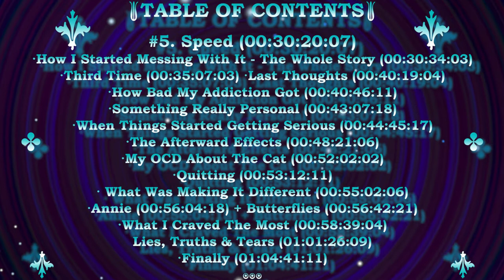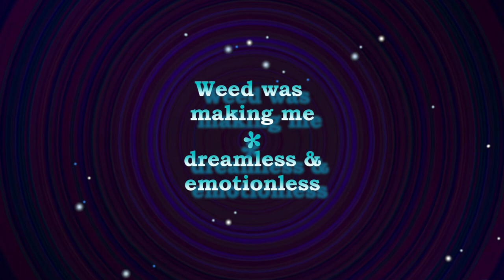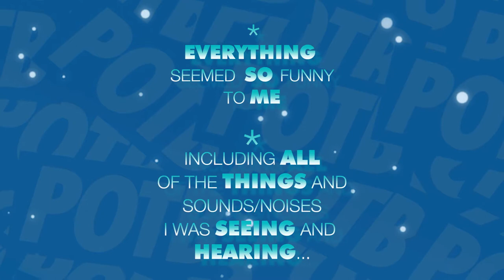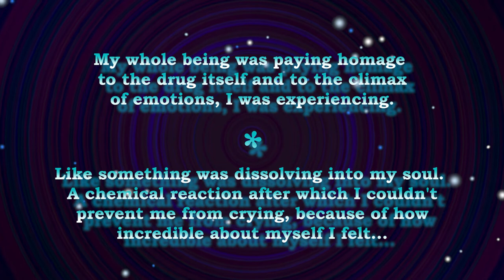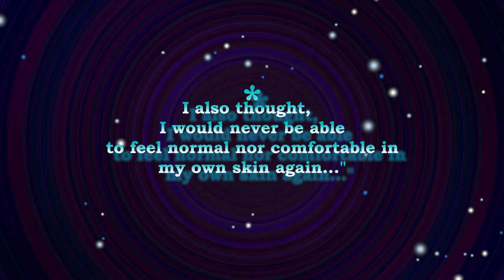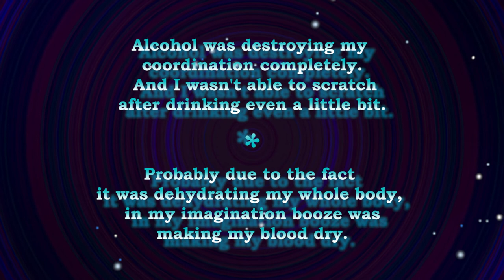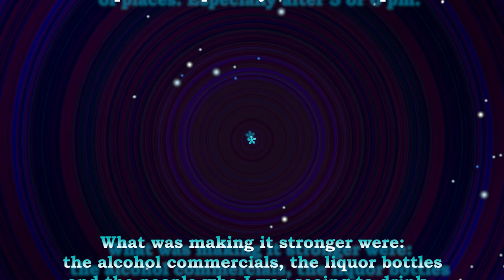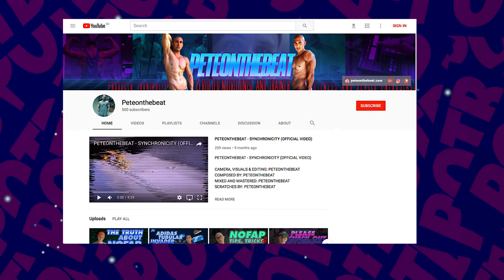FROM ADDICTIONS TO LIFE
HOW I QUIT CIGARETTES
HOW I QUIT ALCOHOL
HOW I QUIT WEED

In this video I present to you all parts of my essay "From Addictions To Life". It is all about my experience with heavy drug and alcohol abuse and my story of fighting and overcoming multiple addictions.

What I Cover In This Video:

*Introduction - 00:39

#1. Cigarettes/Tobacco
·How I Started Smoking (Beginning Of The Story) - 04:35
·How Bad My Smoking Addiction Got - 06:33
·The Breaking Point - 07:27
·Real Life Story - 08:23
·My Reasons To Quit Smoking - 08:56
·How I Quit Smoking - 10:02
·Little Cool Fact - 10:30
·What I Think About Smoking - 10:49

#2. Weed AKA Reefer - 11:30
·How I Started Using It - 11:43
·How Bad My Weed Addiction Got - 12:46
·Short Story - 13:42
·How Weed Worked For Me - 14:25
·More Side Effects - 15:56
·Weed & Cravings - 17:37
·Weed & Intimate Life - 18:44
·Conclusion - 18:55
·How I Quit Weed - 19:27
·Disclaimer - 20:11

#3. Real Life Stories - 20:00
Story #1 - 21:24
Story #2 - 22:34
Story #3 (The Place) - 24:34

*No Addictions - 26:07
#3. Molly (Experience) - 26:07
#4. Magic Mushrooms AKA "Shrooms" (Experience) - 27:47

#5. Speed - 00:30:20:07
·How I Started Messing With It (The Whole Story) - 30:34
·Third Time - 35:07
·Last Thoughts - 40:19
·How Bad My Addiction Got - 40:46
·Something Really Personal - 43:07
·When Things Started Getting Serious - 44:45
·Side/Afterward Effects - 48:21
·My OCD About The Cat - 52:02
·Quitting - 53:12
·What Was Making It Different - 55:02
·"Annie" - 56:04
·Butterflies - 56:42
·What I Craved The Most - 58:39
·Lies, Truths & Tears - 01:01:26
·Finally - 01:04:41

#6.Alcohol - 01:05:35
·How I Started Drinking - 01:05:38
·Sex, Drugs & Alcohol - 01:06:44
·Real Life Story - 01:10:11
·When The S*it Hit The Fan - 01:11:01
·Another Real Life Story - 01:14:25
·The Beginning Of The End - 01:15:30
·Partying & School - 01:16:12
·Turntables (Real Life Story) - 01:17:22
·First Attempts To Quit Booze - 01:18:15
·The Last Real Life Story - 01:21:00

°The Art Of Scratch - "Turntablsm" - 01:30:00

°Other Things & Lessons I've Learned - 01:32:26

°Conclusion - 01:37:28

Parts Recommended By Me
(What I Think You Would Not Want To Miss)

·Weed (Conclusion) - 00:18:55
·Speed - 00:30:20
·Alcohol - 01:05:35
·The Art Of Scratch - "Turntablism"- 01:30:00
·Other Things & Lessons I've Learned - 01:32:26
·Conclusion - 01:37:28

Peteonthebeat.com
Instagram.com/Peteonthebeat